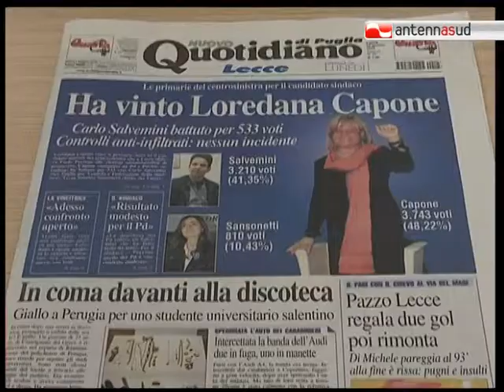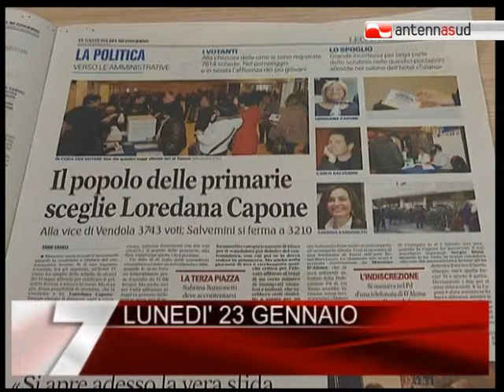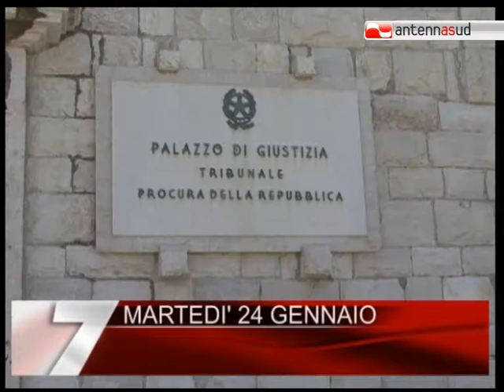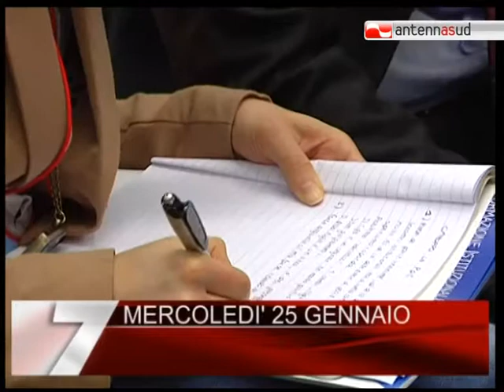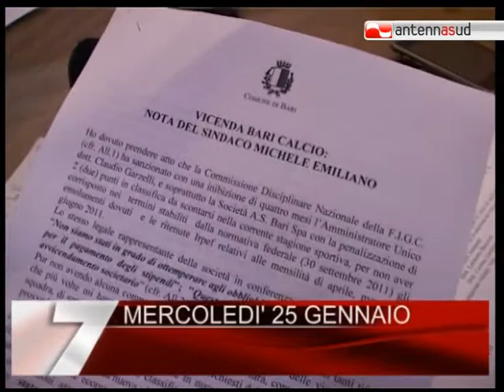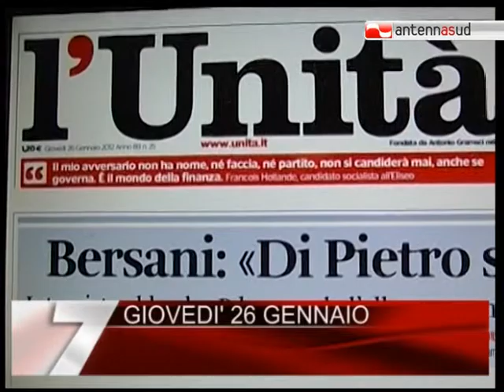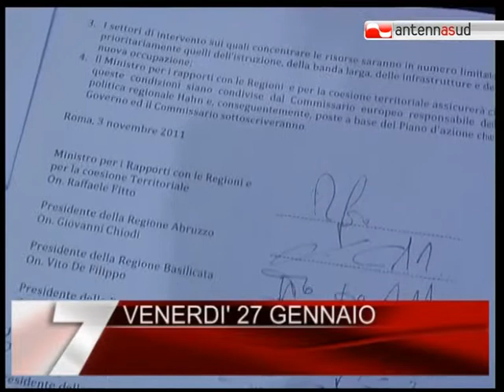TG 29.01.12 Una settimana di notizie su Antenna Sud